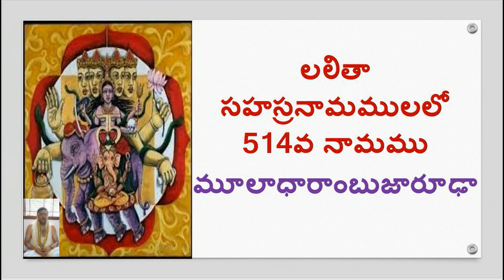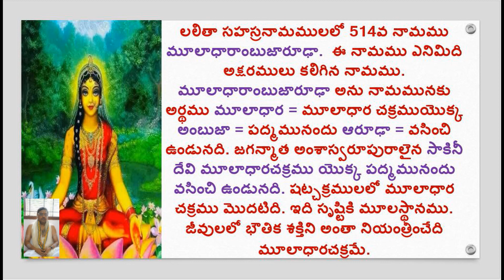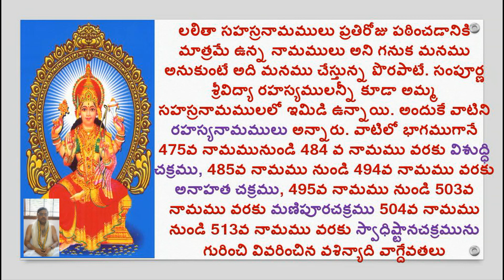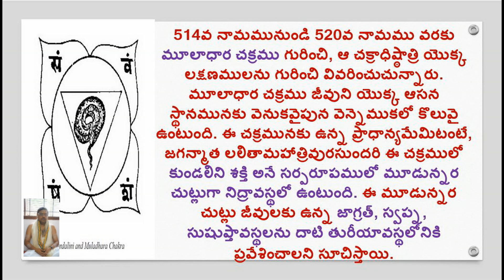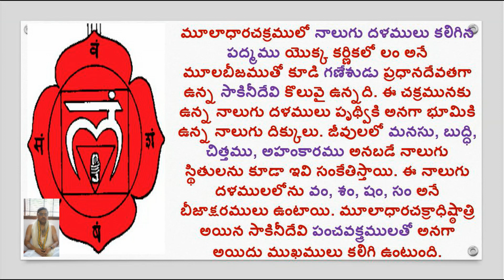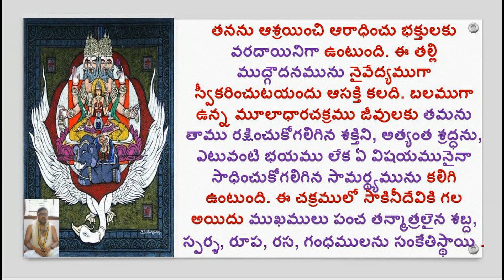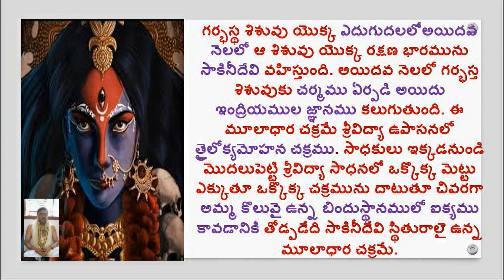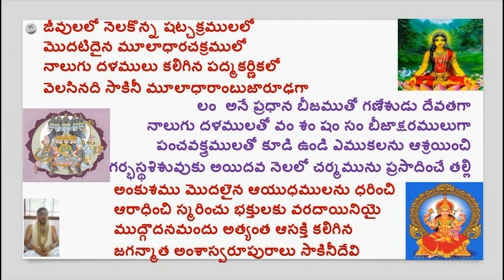MOOLADHARAMBUAROODHA/LALITHA SAHASRA NAMAM/1000 NAMES OF GODDESS LALITHA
Hi

ABOUT THIS VIDEO:
1000 NAMES OF GODDESS LALITHA
MOOLADHARAMBUAROODHA